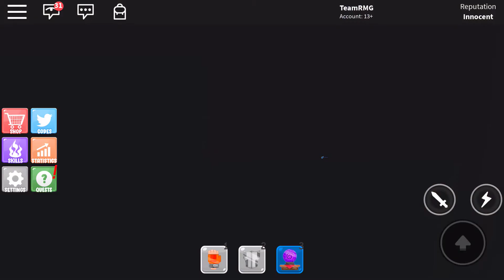Roblox Power Simulator | iOS / Android Mobile Gameplay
MAKE MONEY ONLINE DAILY! $$$

Welcome to Power Simulator

Our city is in chaos! Will you become a superhero and serve out justice to all those who seek to rule the world, or will you become an evil villain to achieve global domination? The choice is yours.

What is Roblox Mobile?

Roblox is the ultimate virtual universe that lets you play, create, and be anything you can imagine. Join millions of players and experience a diverse collection of games created by a global community!

Already have an account? Log in with your existing Roblox account and play for free!

MILLIONS OF GAMES

What are you in the mood to play? An epic role-playing adventure? A competitive action game? Or do you just want to kick it with your friends online? A growing library of games created by the community means there’s always something new and exciting for you to play every day.

Take the fun on the go. Play with millions of other people on their computers, smartphones, tablets, Xbox One consoles, or VR headsets.

Hang out with friends around the world using in-game chat features, private messages, and groups!